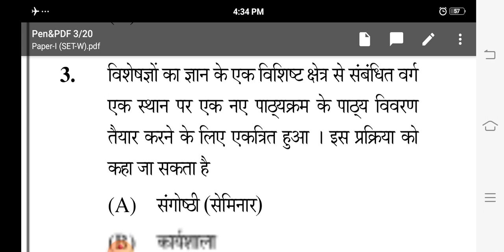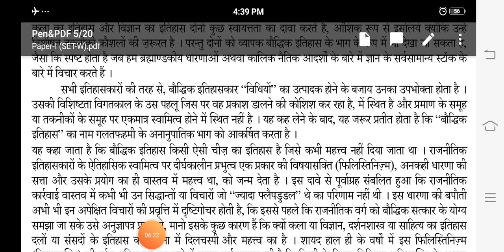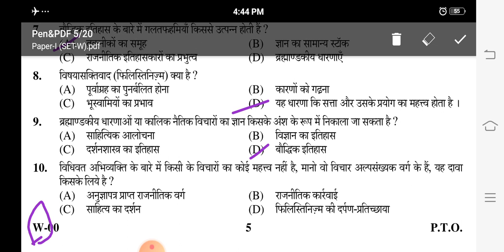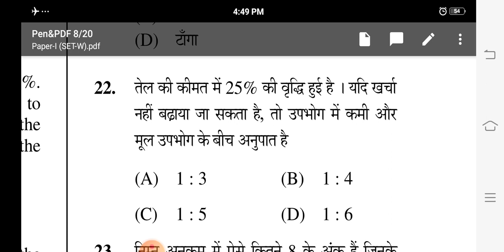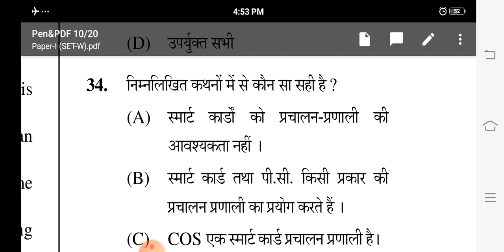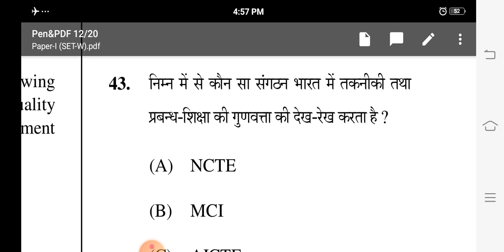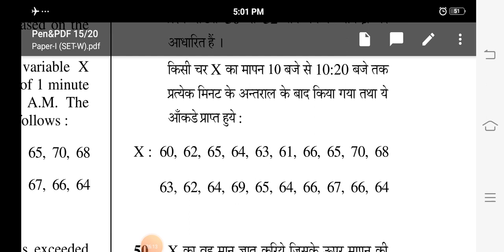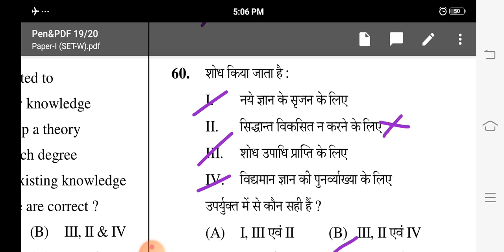UGC NET Old solved paper